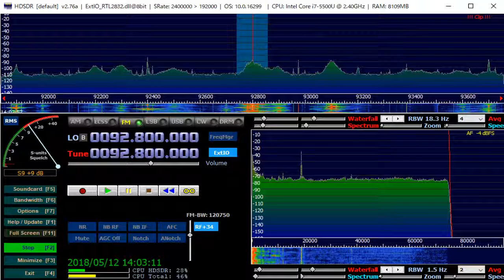92.8 MHz Mongolian May 12,2018 0500 UTC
8 ele YAGI